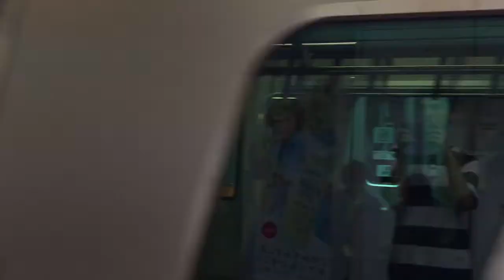(警笛あり)JR線 横浜駅 E233系 発着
2017年5月14日 iPhone6sで撮影